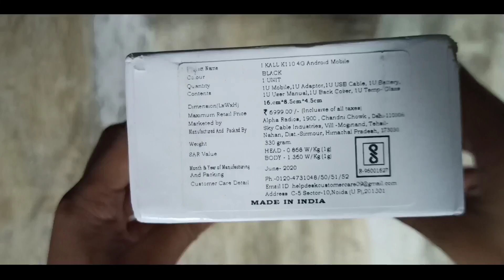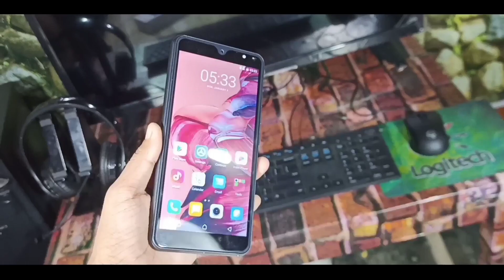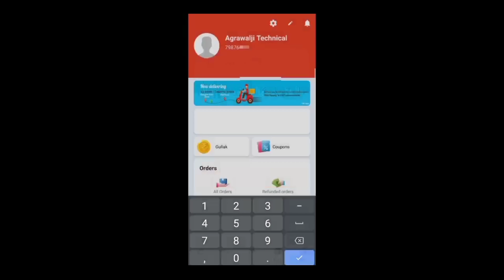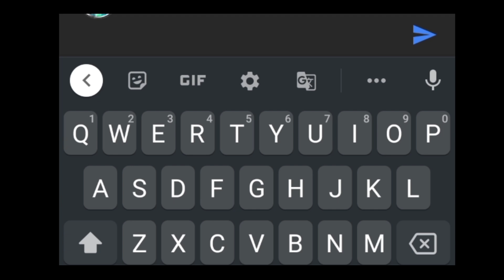(Giveaway) Unboxing Of A Made In India Smartphone | Ikall K110 Unboxing+Review In Hindi |Only 3999/-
Today I will Do Unboxing Of Ikall K110 And Tell You  the specs which will Based on Latest Leaks

Query solved:-
1. Made in India mobile
3. ikall K110 Review

Credit Of editing and other things:-
Editing :- Ayush Agrawal
Shoot by:- Ayush Agrawal
Voice Over :- Gaurav Agrawal